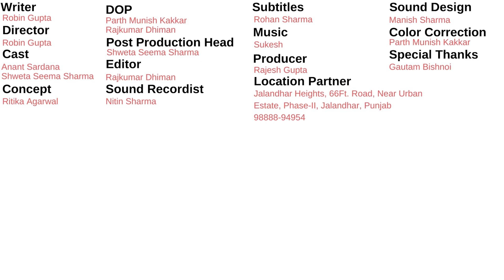TID | When your Partner is a Teacher | Ft. Anant Sardana and Shweta Seema Sharma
Having a partner as a teacher should be an interesting experience. Check out few of the moments with Anant and Shweta in our latest sketch. 'When your Partner is a Teacher'. Featuring Anant Sardana and Shweta Seema Sharma, Aanish Gupta and Ria Kapoor